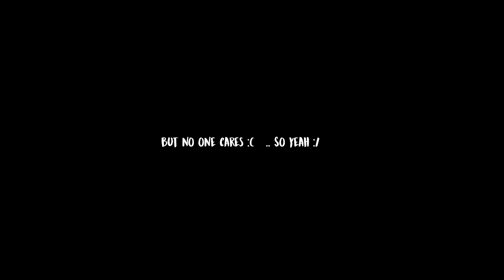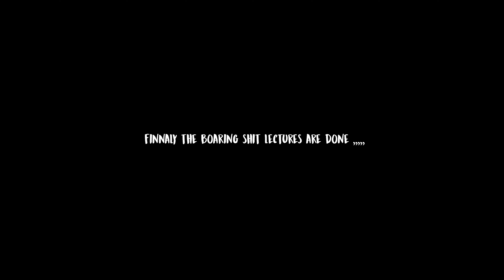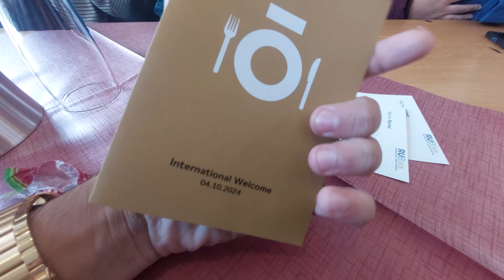My First Day At Masters University In Germany As A Indian Student | Ruhr University Bochum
So in this video we have shown you my 1st day of collage at my masters life in germany

Onto a Great Start .. Prost :)) ...